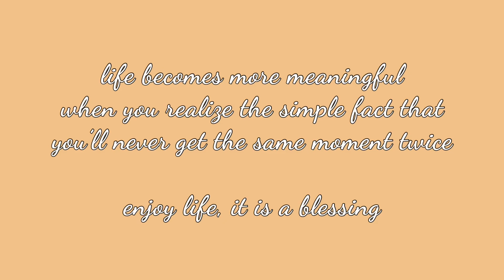WINTER VL❄️G | Snow in Scotland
Winter is reaaaal! Snow has finally come here in Scotland and it is so beautiful! ❄️

We are really enjoying the snow, the feeling that it gives, and everything about it. We hope you’ll feel the same way while watching this video.

Thank you so much & Godbless everyone 😇.

- Jebe and Nelvin ❤️